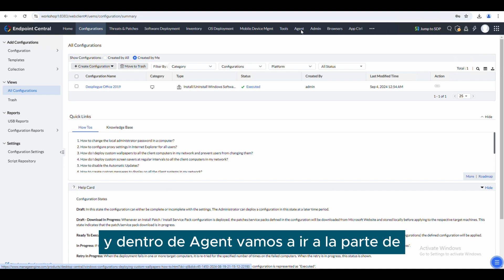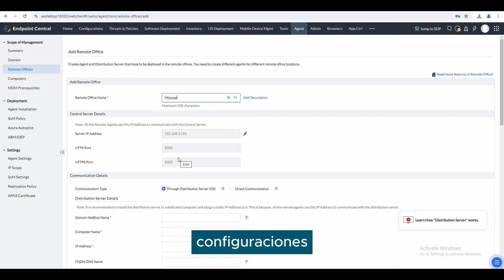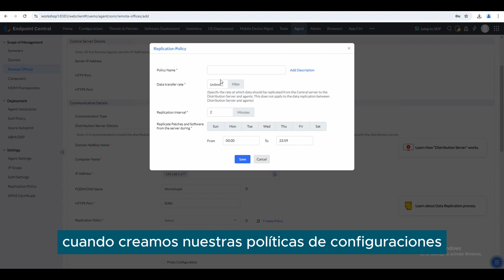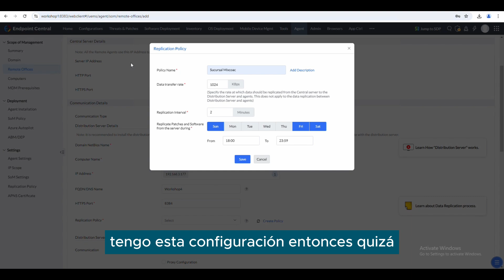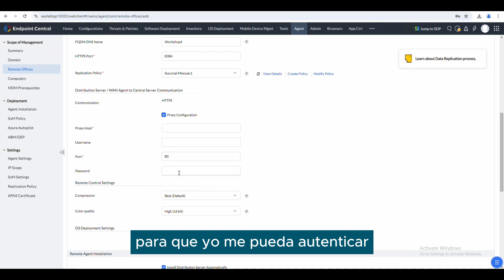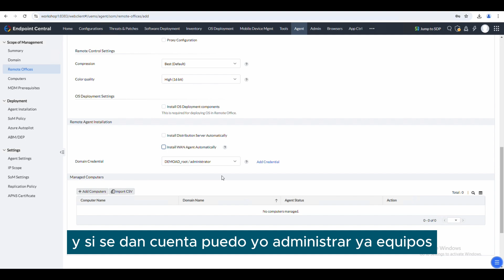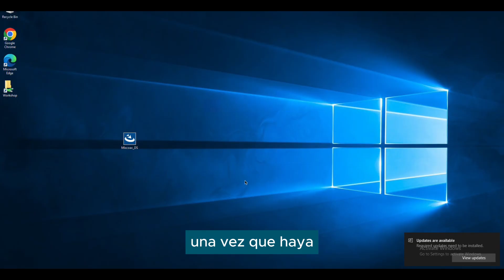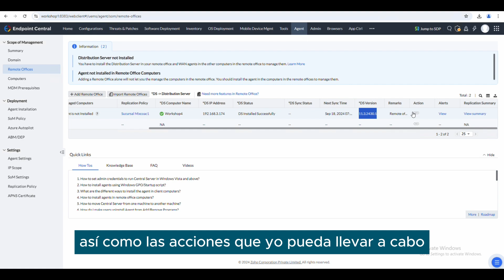💻 Tutorial ¿Como crear una oficina remota en Endpoint Central?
👍 Si te gusto este video deja tu manita arriba